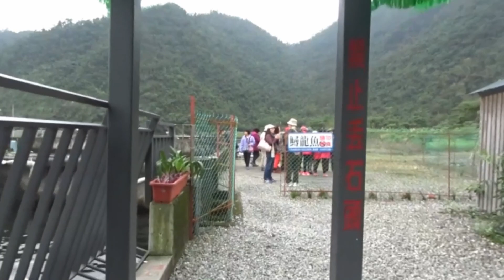宜蘭員山內城鐵牛力阿卡9/11 Neicheng Village, Yilan (Taiwan)